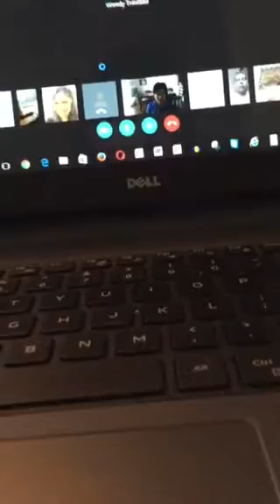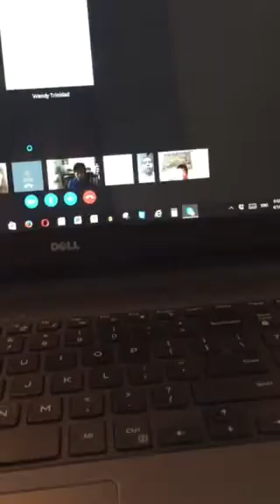Supernatural life online training